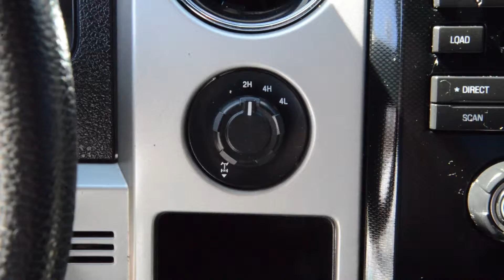presents- 2011 Ford F-150 FX4 (E60931A) Black in Purcell, OK near Oklahoma City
The FX4 Ford F-150 continues to grow in popularity. Why? Bold looks, strong aggressive finder flares, broad look, sleep side view stance, this is your tough off road appearance truck but still offers many luxuries and amentities that are just a must have, such as the Sport Bucket Seats, the 3.5L Twin Turbo Ecoboost engine, 3.73 Electronic Lock Axle couple to 4 wheel drive, this truck can do it all. Maximum towing power and maximum torque application make for one of the most versatile trucks on the market. When put up against the competition, time and time again customers choose ecoboost.

Year: 2011
Make: Ford
Model: F-150
Trim: FX4
Stock #: E60931A